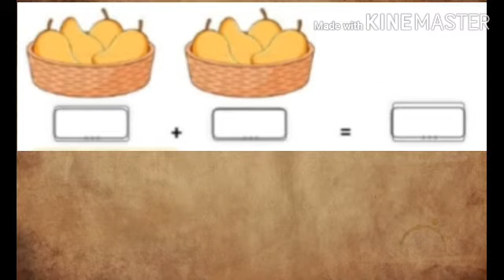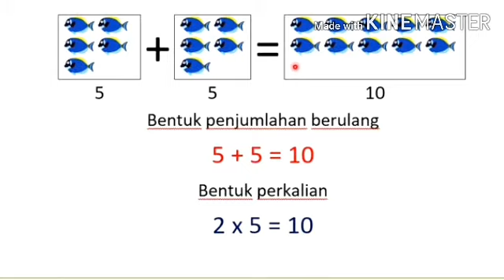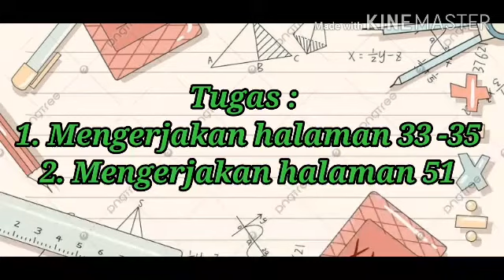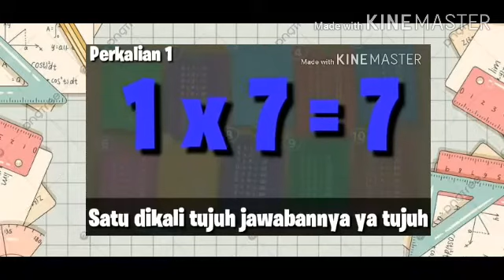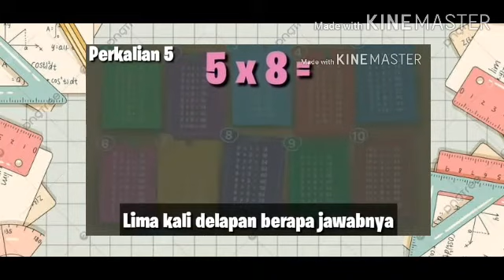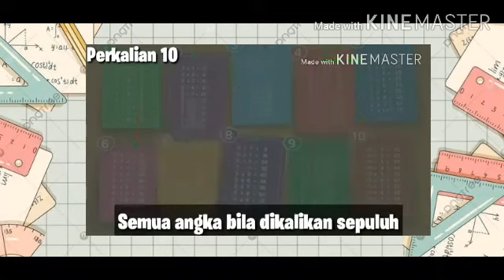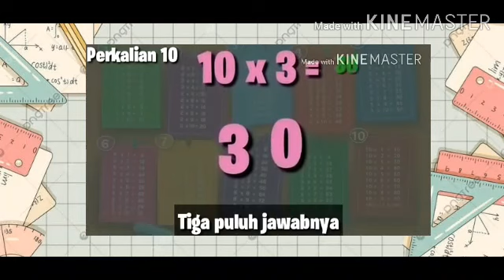SD KRISTEN TRANSFORMASI KUTAI BARAT//MATEMATIKA//GRADE 2//Ms Novi// Tema 2 Subtema 1//Perkalian